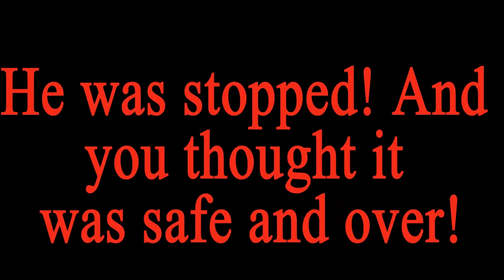Scream 5 part 2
Ghostface gets back into shape, so he can return to Woodsboro to seek revenge.